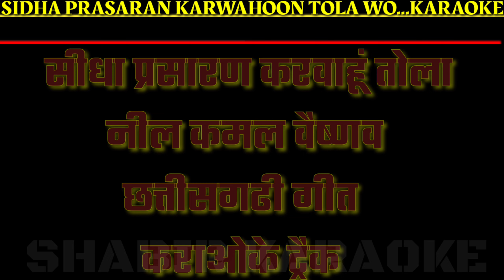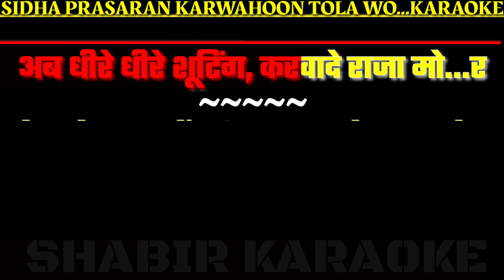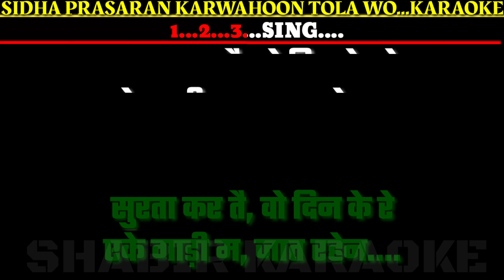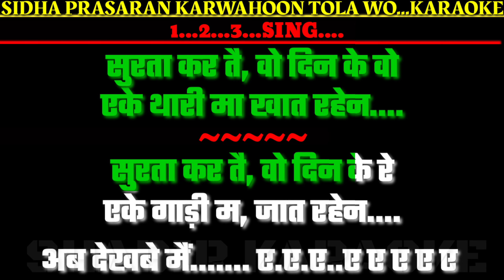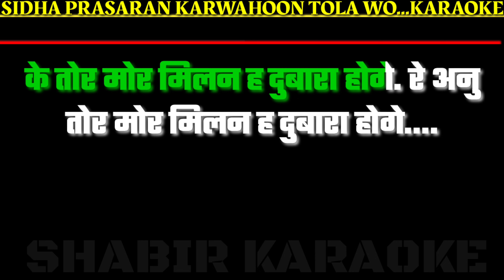Sidha Prasaran Karwahu Chanda Re Cg Karaoke For Male Nil Kamal Vaishnav तोर मोर मिलन ह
SONG:- Sidha Prasaran Chanda re
MOVIE:- Cg Song
SINGER:- Nilkamal Vaisnav

मेरे नए कराओके चैनल को सब्सक्राइब करें जहां आपको भारत से जुड़े इतिहास और भारत के हर क्षेत्र से रिलेटेड सभी प्रकार की सत्य जानकारी मिलेगी जो बहुत कम लोग जानते ,,है,,,👇👇